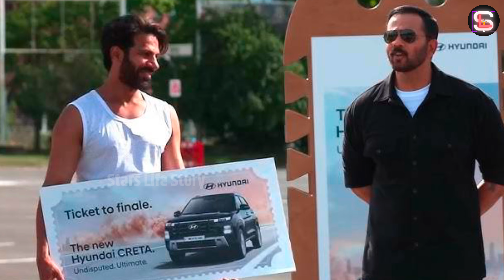Khatron Ke Khiladi 14 Results Out: Karanveer Mehra Wins | Rohit Shetty's KKK14 Finale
About Video:-
Dosto aaj ki es video me hum baat karege Khatron Ke Khiladi 14 ke winner ke bare me to video ko pura jaroor dekhna.

Topic Include :-

kharton ke khiladi 14 winner
stars life story
kkk14 winner
khatron ke khiladi 14 results out
kkk14 results out
khatron ke khiladi 14 finalist
khatron ke khiladi 14 finale
khatron ke khiladi 14 grand finale
kkk 14
khatron ke khiladi 14 episode
khatron ke khiladi latest episode
abhishek kumar
asim riaz
gashmeer mahajani
shalin bhanot
nimrit kaur
shilpa shinde
rohit shetty
karanveer mehra
kkk14finale
stars life story